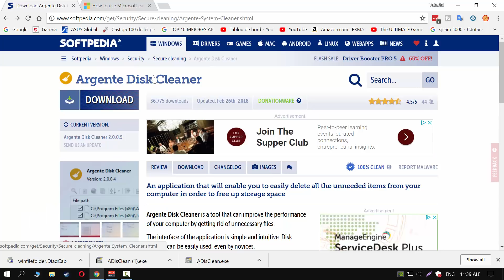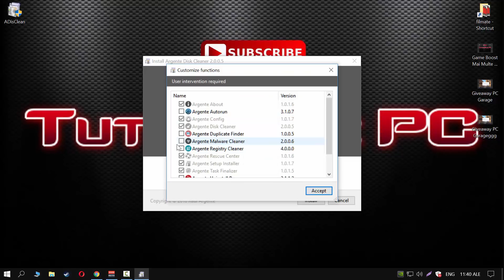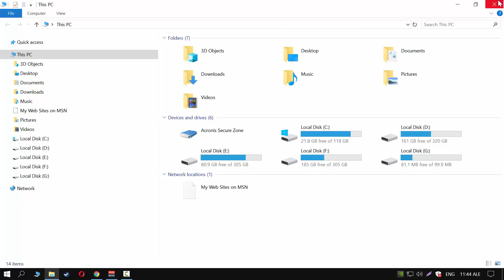Daca PC-ul Iti Merge Greu Argent Cleaner Te Ajuta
★ Tu ce Faci ca Acest Canal să fie Cunoscut? Ai dat LIKE? Ai Dat SHARE? Te-ai ABONAT?
★ Din cand in cand este bine sa curatati PC-ul de anumite resturi ce raman in urma unor dezinstalari, sau pentru a elina anumite erori ce apar in decursul utilizari Windows-ului
★ Descărcaţi dând click pe unul din Link-uri